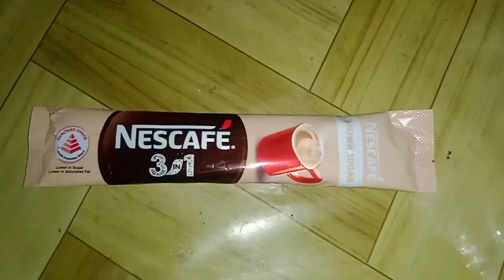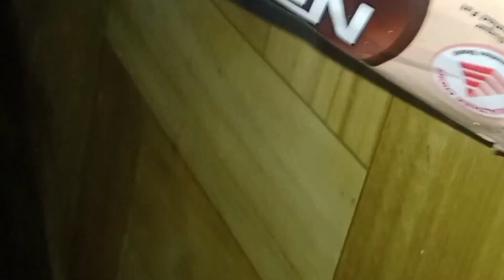Made by my lovely sister 👍meri sister k haath ki bani coffee@ sajida khan vlogs# SK# 🥰🥰🥰